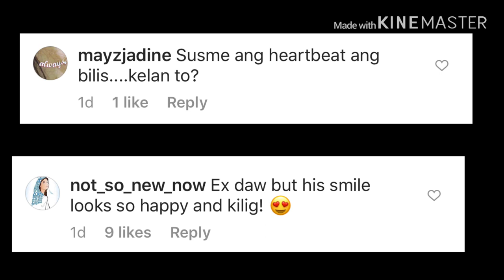OMG JAMES REID TRENDING SA SOCIAL MEDIA DAHIL SA VIDEO NA ITO//ALAMIN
In this video you will know the rwason why james reid become trending in social media.